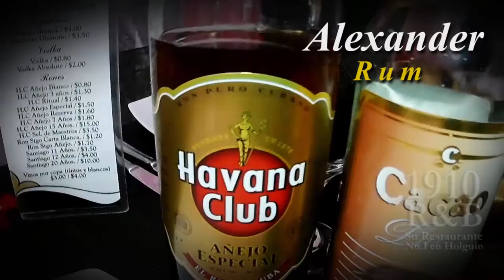Ron Alexander - ¿Cómo lo hacemos?